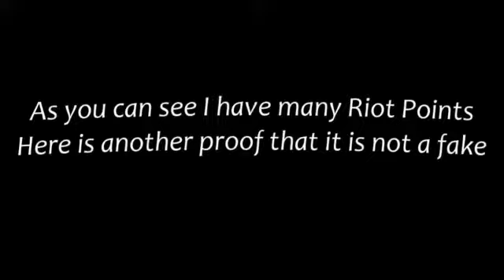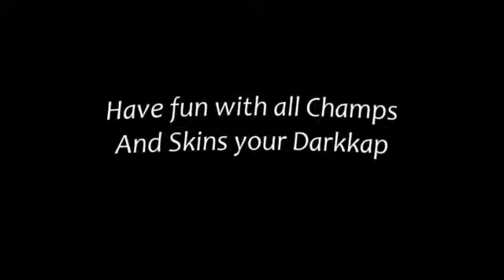League Of Legends Free Riot Points english